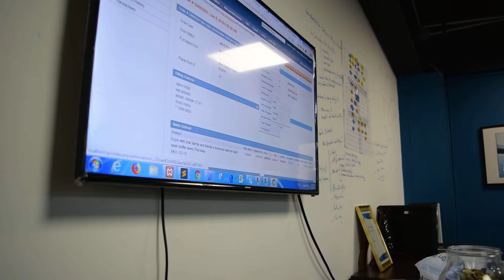Benradi eCommerce CRM & Shopping Cart Workflow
Open discussion with Ecommerce team bout the backend & UX workflow planning